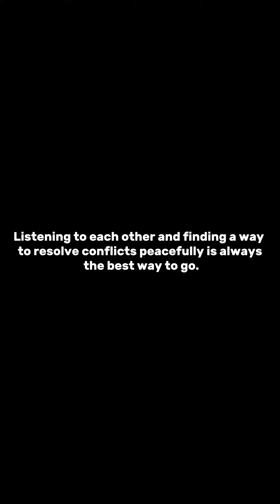GET THINGS RIGHT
Listening to each other and finding a way to resolve conflicts peacefully is always the best way to go.